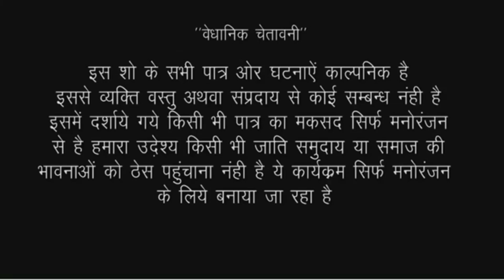इस औरत को बर्दाश्त नहीं हुआ तो देखिए कैसे राहगीर के साथ कसम से देखकर पगला जाएंगे//Bhojpuri comedy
actor Ankita Sharma Puja Mishra Ramlal Chaudhary Ram Kumar and tem